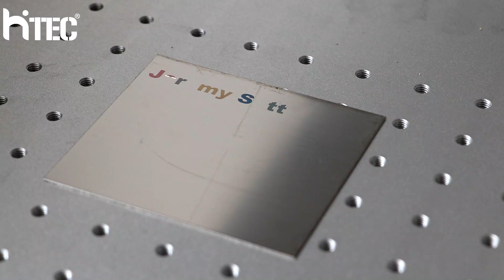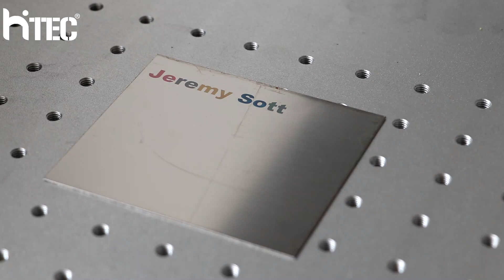100w JPT MOPA M7 color engraving on metal stainess steel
Is JPT 100w mopa can engraving color?
Yes, contact HITEC CNC service, we support parameters.
Is the 3D feeltek laser head can engraving color ?